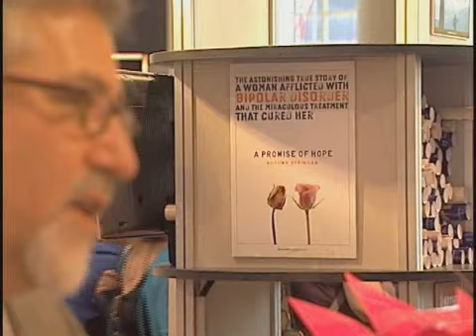BookExpo Canada Registration Now Open!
A little flavour of last year's show, and a sneak peek of what's comin gup in 2008.